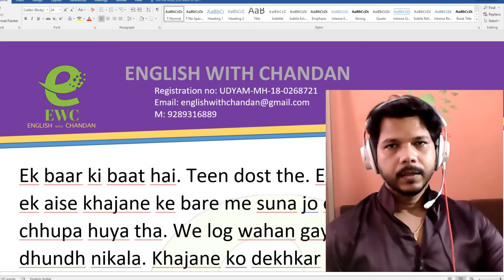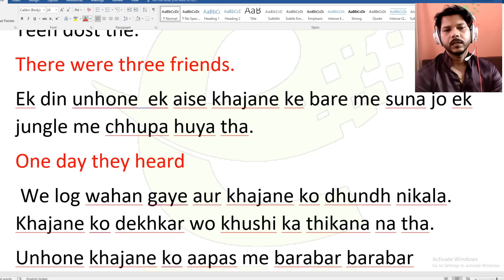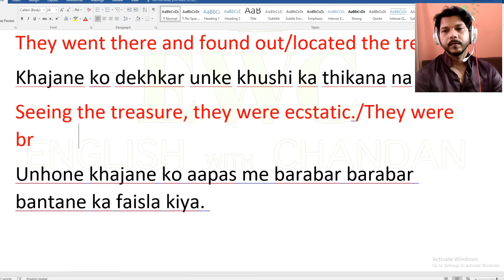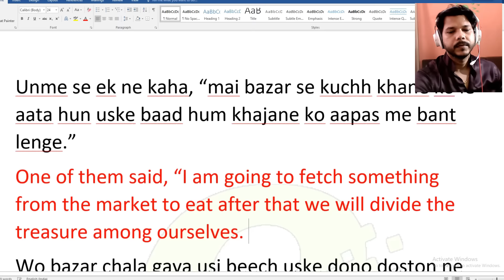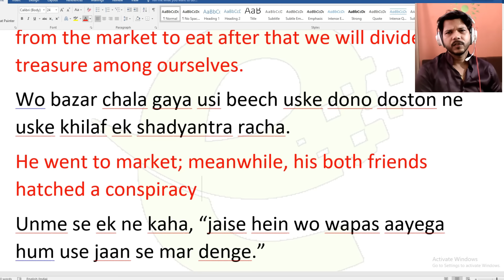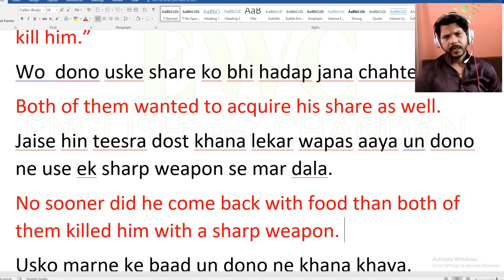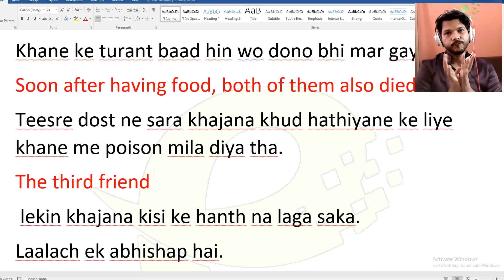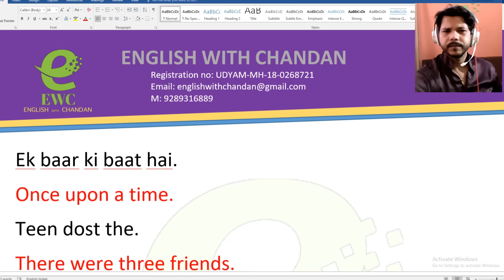PARAGRAPH TRANSLATION || बहुत कुछ सीखने को मिलेगा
PARAGRAPH TRANSLATION